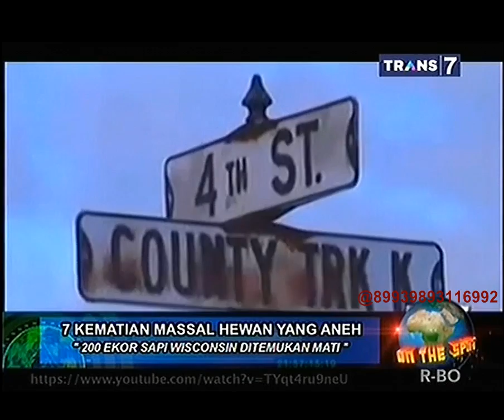On The Spot - 7 Kematian Massal Hewan yang Aneh